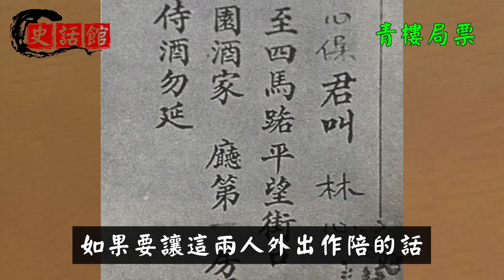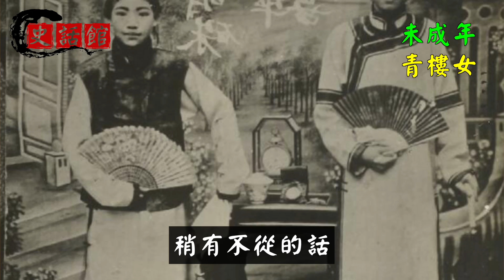晚清青樓名妓有多美？這10張真實照片太驚豔，難怪有皇帝為她們痴狂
歷史上真實的青樓女子，它們和電視劇展現的形象不太一樣。
最後展示晚清青樓女子真實照片，她們的美貌讓人深感意外。
👇推薦影片... 😁

越南從秦朝開始使用漢字2000多年，為何近代建國後卻立刻廢除？原因有三

溥儀晚年買票游故宮，違規從龍椅下翻出一物！工作人員仔細一看頓時傻眼

清朝九位大內高手：貼身保護慈禧！第2能躲子彈，第1打敗霍元甲僅用一拳

慈禧死前24小時做了什麼？僅用1天辦5件秘事，清宮劇都不敢這麼演

光緒皇帝1909年葬禮珍貴照片：高達7920人抬皇棺，圍觀百姓一舉動很尷尬